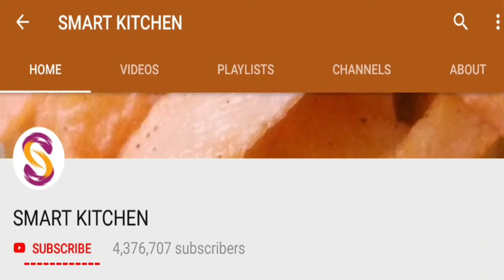எண்ணெய் பிசுபிசுப்பு இல்லாத ஸ்பெஷல் மெதுவடை | Smart Kitchen | Non Oil Vadai Homemade Shortcuts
எண்ணெய் பிசுபிசுப்பு இல்லாத ஸ்பெஷல் மெதுவடை | Smart Kitchen | Festival Special Snakes Vadai Homemade Shortcuts